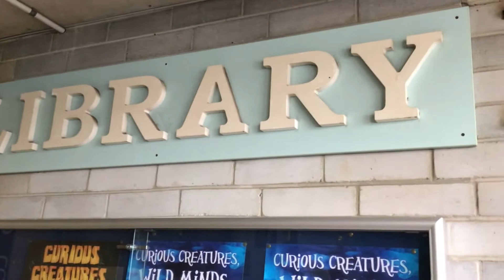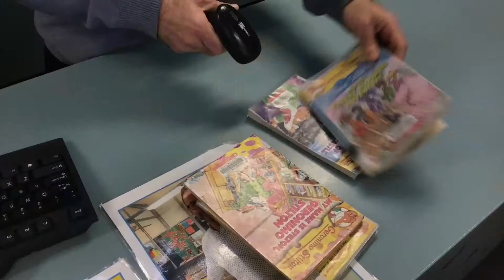Library by Class 2KT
Class 2KT like to go to the library. Watch them read and have fun.